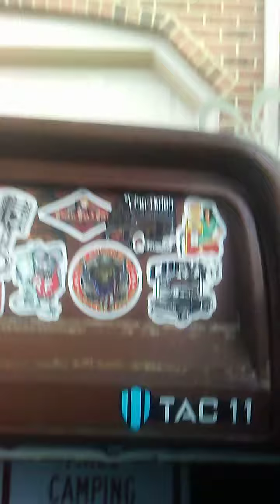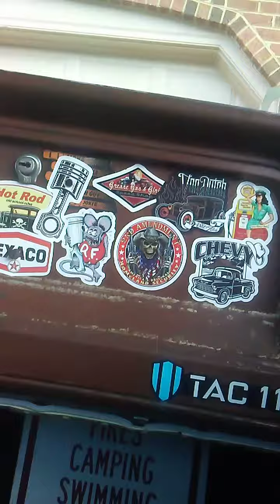1966 chevy c10 rat rod drive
its loud enough